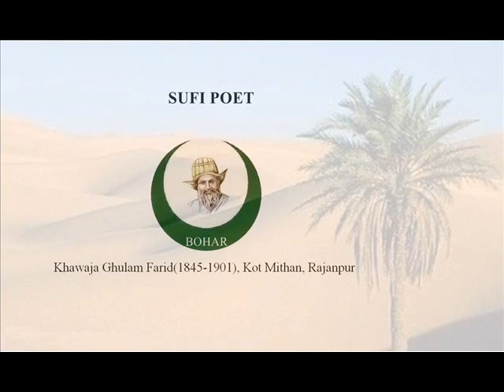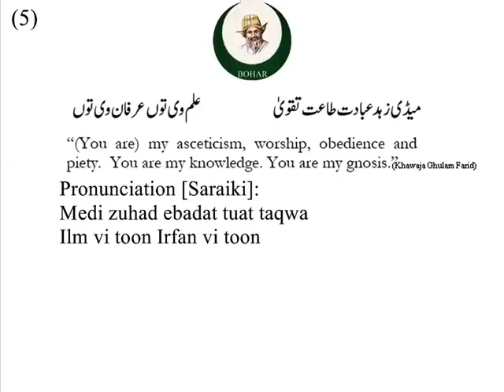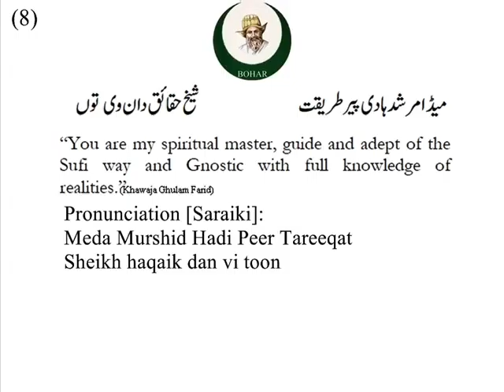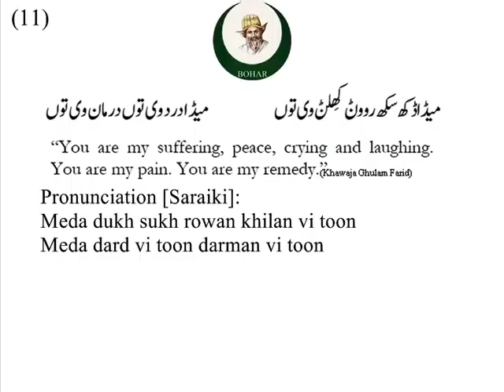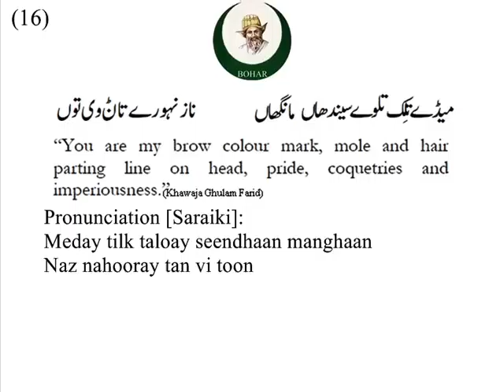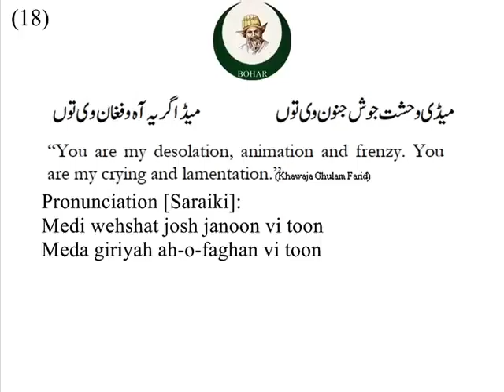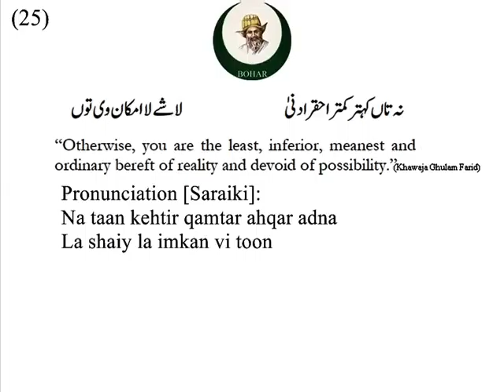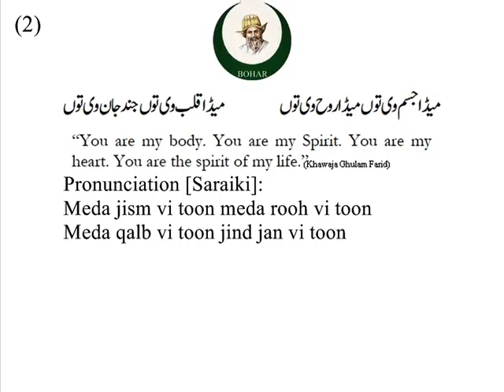Meda Ishq Vi Toon-Kafi#132-@ Khawaja Ghulam Farid Poetry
Singer: Abida Parveen (1985), Saraiki Sufi Poetry/Poet Hazrat Khawaja Ghulam Farid  : حضرت خواجہ غلام فرید سائیں